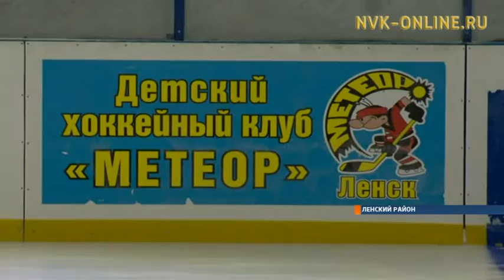В Ленске прошли сразу два турнира среди взрослых и юных хоккеистов